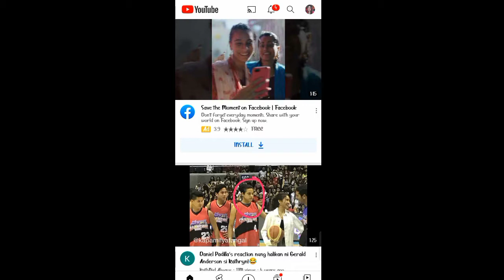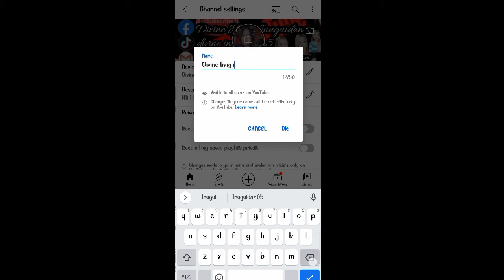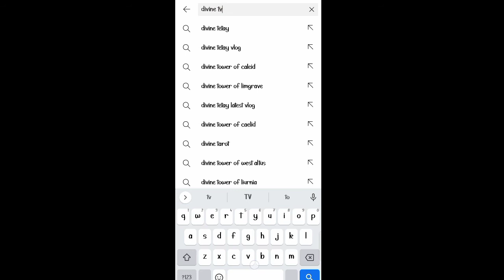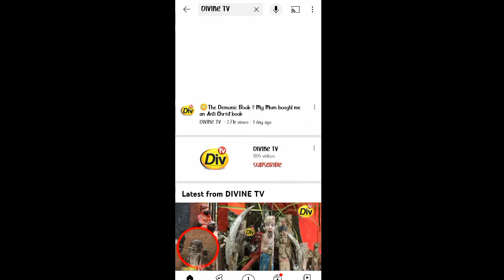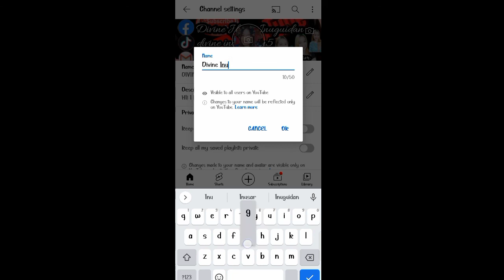PAANO PALITAN ANG YOUTUBE CHANNEL NAME GAMIT ANG CELLPHONE NGAYUNG 2022 (Beginners Guide 2022)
How to change your Channel name on YouTube?

Hi sa video na ito ay ituturo ko step by step kung paano palitan ang pangalan ng youtube channel mo...